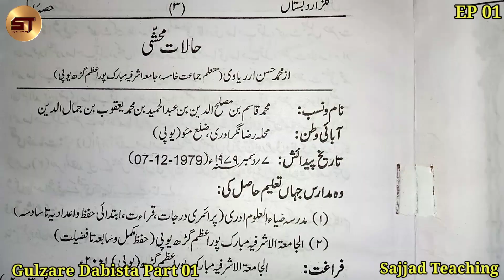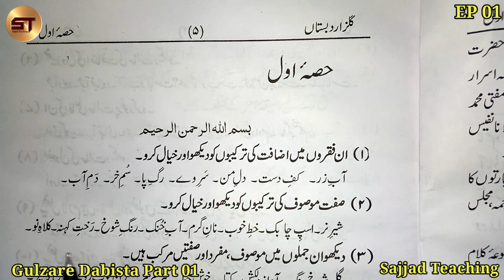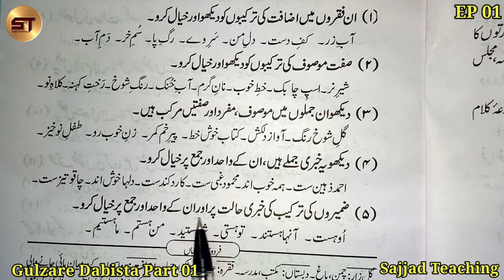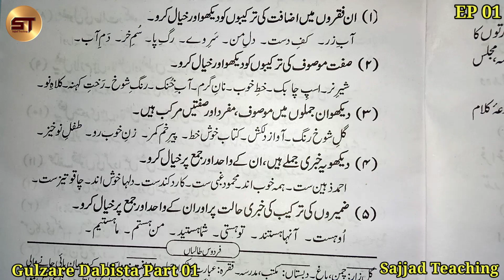Gulzare Dabista Part 01 | Aabe Zar Sone Ka Pani | Darse Nizami Course | Alim Course for Free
Gulzare Dabista Part 01 | Aabe Zar Sone Ka Pani | Darse Nizami Course | Alim Course for Free | Free Online Alima Classes

    01. Farsi Ki Pahli
    02. Tashilul Masadir
    03. Aurato Ki Namaz
    04. Hifz with Tajwid (Surah Ala to Nas)
    05. Basic Hisab Hissa 2
    06. Modern Choice English Reader 3
    07. Seerate Rasoole Akram
    08. Duroose Islam Hissa 6 (Naqal imla)
    09. Farsi Ki Dosri
    10. Kitabul Aqaid

    01. Kitabul Aqaid
    02. Minhajul Arabia Hissa 1
    03. Farsi Ki Pahli
    04. Tashilul Masadir
    05. Basic Hisab Hissa 2/3
    06. Duroose Islam Hissa 5 (Naqal imla)
    07. Seerate Rasoole Akram
    08. Colrow 1/2
    09. English Reader 3
    10. Glorious (English Garamer)
    11. Gumrah Firqo Ke Aqaid
    12. Minhajul Arabia Hissa 2
    13. Gulzare Dabista
    14. Farsi Qawaido Insha
    15. Seerate Khulfaye Rashideen